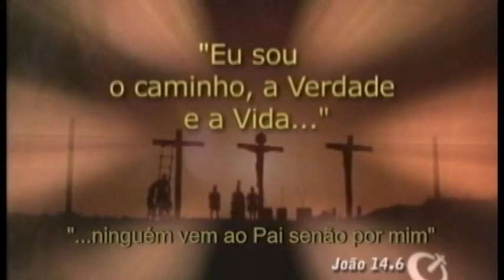GENTE QUE CRÊ 21 07 2011 PR RONALDO MENSAGEM 02 BLOCO 01